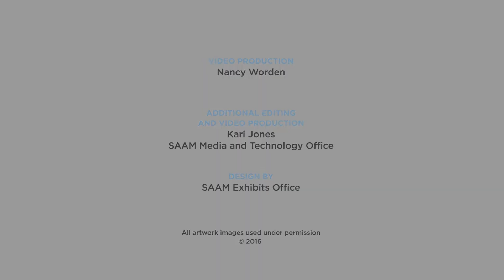Nancy Worden on Viktor Schreckengost — Connections: Renwick Gallery